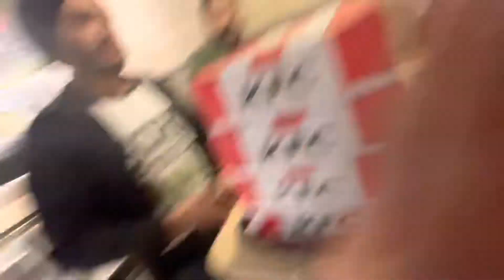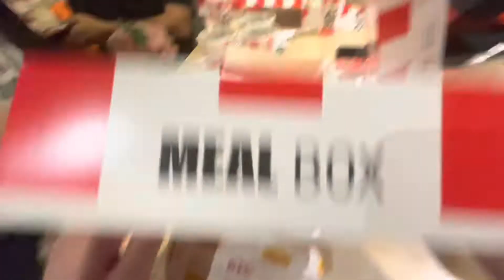Surprise Gift 🤩🤩🤩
Mujeeb dance video link 👇🏻